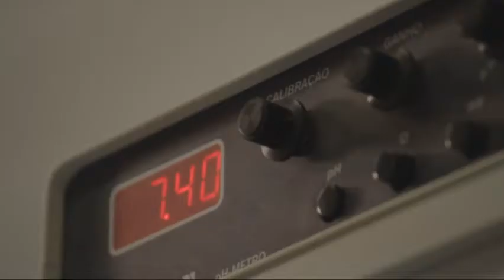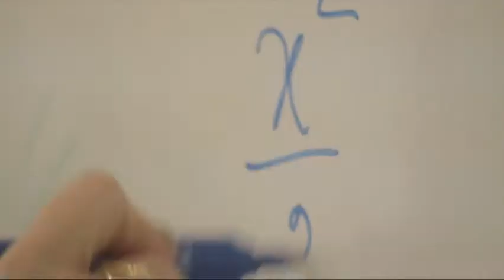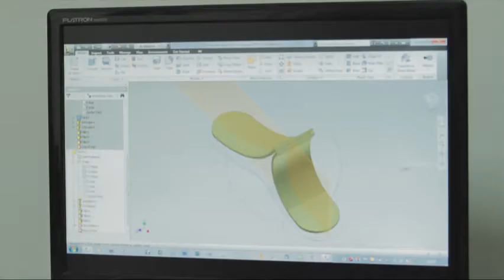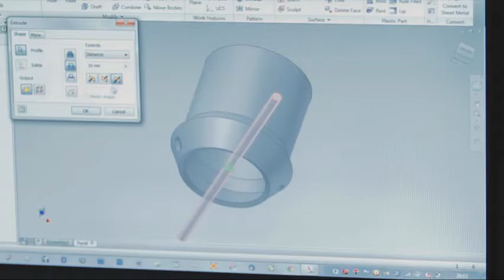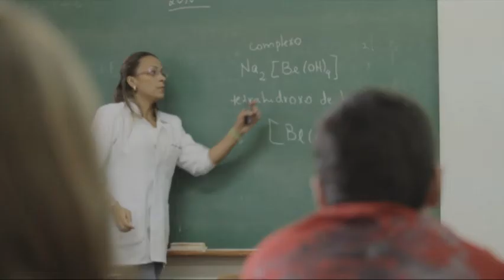Cursos de Engenharia do Centro Universitário Franciscano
Vídeo institucional das engenharias do Centro Universitário Franciscano